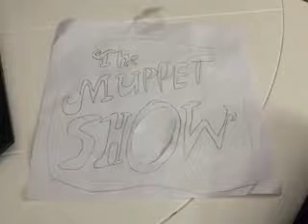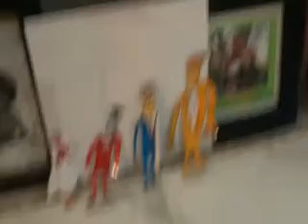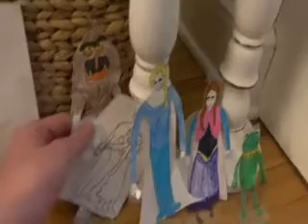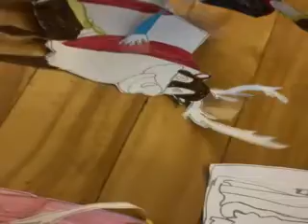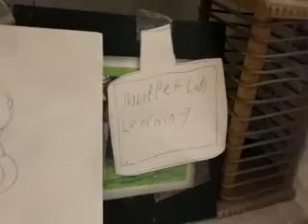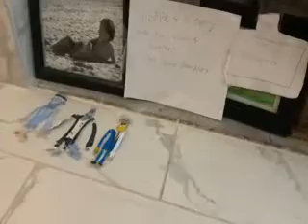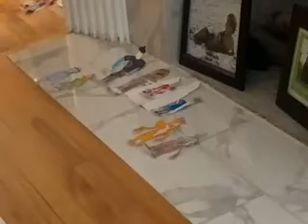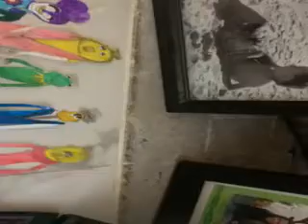THE MUPPET SHOW SEASON 1 EPISODE 2 WITH GUEST STARS ELSA AND ANNA FROM FROZEN MADE IN OCTOBER 2022